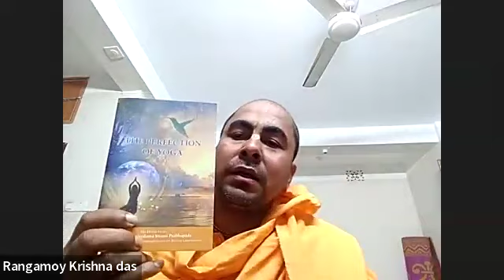Online Bhakti Vaibhav Course || Module 01, Canto 02 || Day 04 ISKCON Uttara